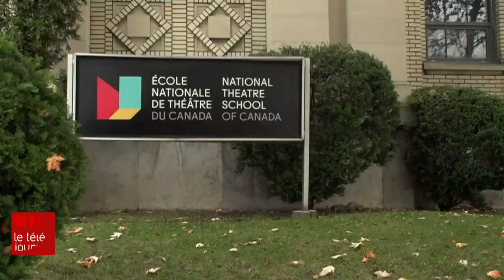L’École nationale de théâtre du Canada mise sur la diversité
Les productions culturelles entièrement blanches sont-elles appelées à disparaître? Si on en croit les changements qui sont maintenant visibles dans les écoles de théâtre, cette époque pourrait très bien être révolue.

La quantité d'étudiants issus de la diversité a considérablement augmenté dans les dernières années, et sur scène aussi.

Portrait d'une révolution en mosaïque dans les écoles de théâtre avec Pasquale Harrison-Julien